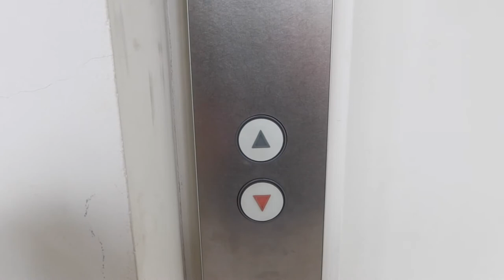ニコラスペタス Vlog 54 The last part of the Bicycle The Tokyo Show Nicholas Pettas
the last part about the bicycle fix... これで自転車の最後の動画です！